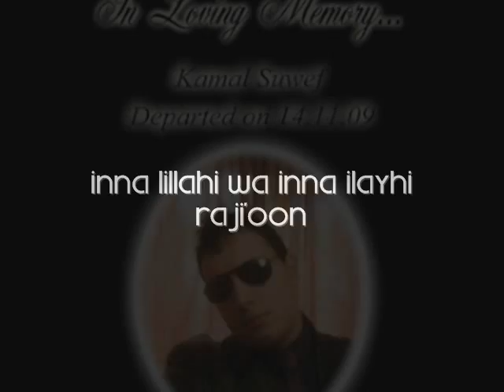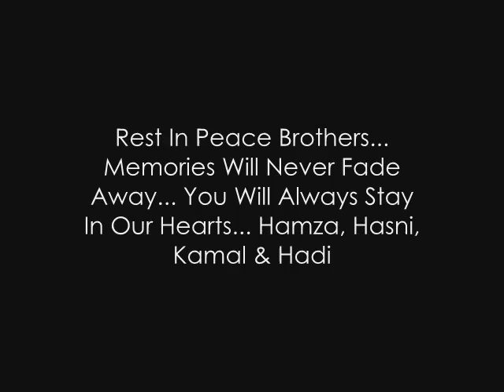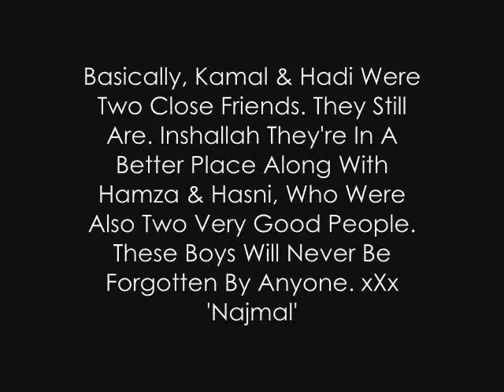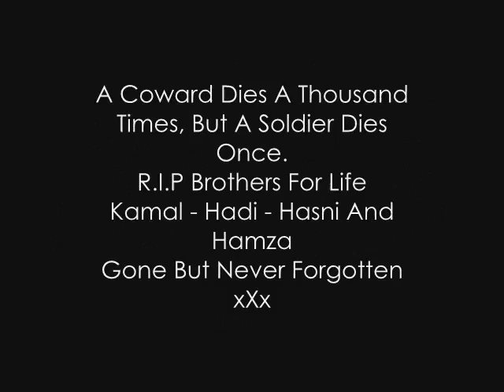R.I.P Kamal - Hadi - Hasni & Hamza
Gone But Never Forgotten xX